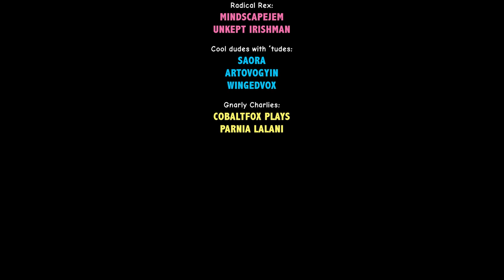Gex in Sonic the Hedgehog 1 | Highlights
Dive into a novel crossover with this Sonic the Hedgehog 1 hack by JoenickROS, boasting sprites from PacManfan64 and Gecko1993, which merges the fast-paced world of Sonic with the unique gameplay of Gex from 1995. Tailored for Sonic's Rev0 version and showcased at SHC2020, this hack spices up the classic Sonic formula by incorporating Gex’s signature moves—like the versatile tongue lash and the strategic tail whip. Players embark on a treasure hunt for hidden TV remotes to advance and reveal boss battles, making exploration key. With an array of power-ups that temporarily boost Gex's capabilities, this hack revitalizes Sonic with an inventive Gex twist, ensuring a fresh and engaging experience.